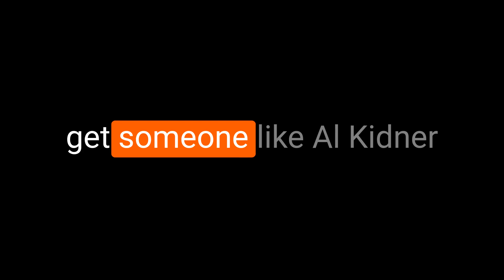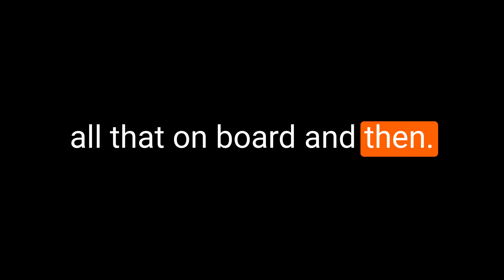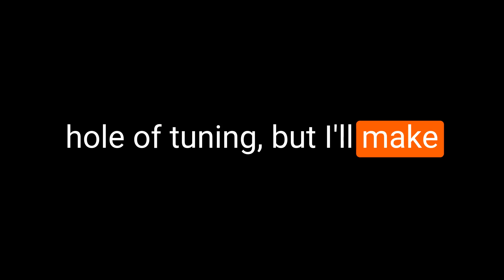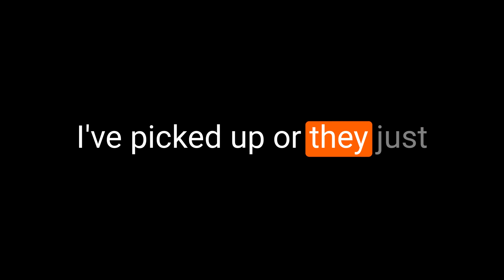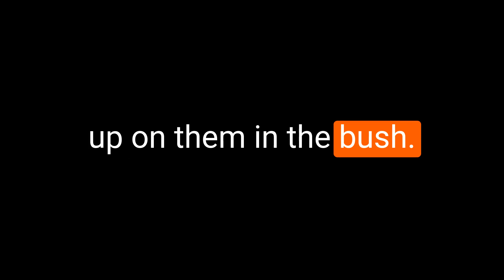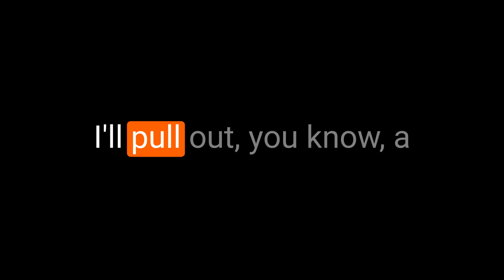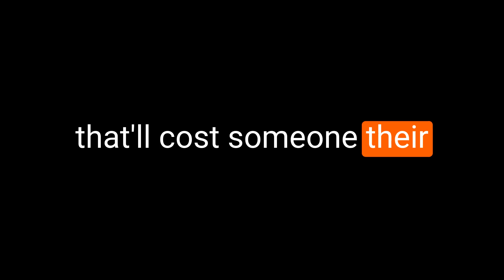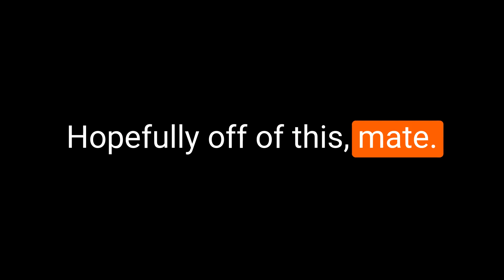Stick bows with Al Kidner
In this episode, Matty invites traditional bowhunting specialist Al Kidner onto the show. Al shares his lifelong passion for hunting with stick bows and talks about how the traditional archery community is growing once again. They discuss the camaraderie and joy of being part of this close-knit group, tips for perfecting your shooting form, and the challenges and rewards of traditional bowhunting. Al also dives into his collection of longbows and recurves, revealing his deep love for archery. Whether you're curious about getting into traditional bowhunting or are a seasoned archer yourself, you'll find inspiration and valuable insights in this episode.

Podcast Topics:

* The resurgence of traditional bowhunting and its community
* Transitioning from compound bows to traditional bows
* Techniques for perfecting form and tuning arrows
* Hunting strategies and the importance of ethical shots
* The art of crafting wood arrows
* Nostalgia and hunting with a variety of stick bows
* Managing expectations and learning from experiences
* Favorite hunts and stories from around the world

Where to Find "Becoming a Bowhunter":

* Matty After on Instagram: @mattyafter